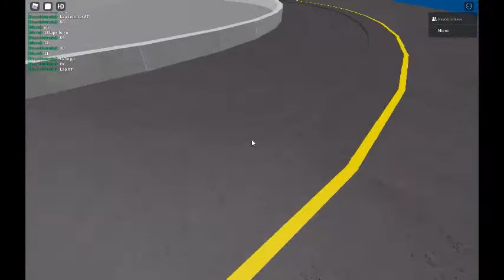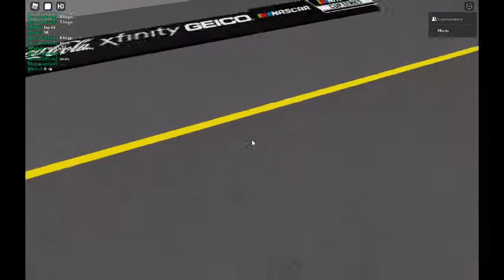SEASON 1 BASS PRO SHOP SIM SERIES CHAMPIONSHIP (laps 90-100)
Congrats to Trainreck555 for winning the championship